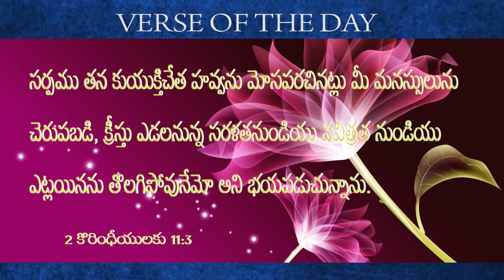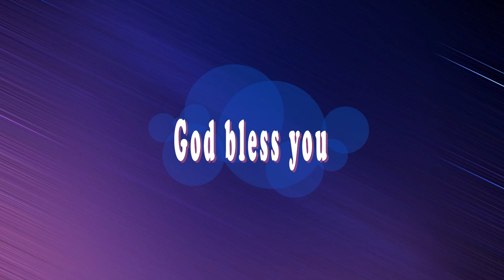2 Corinthians 11:3 Today's Bible Devotion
“ సర్పము తన కుయుక్తిచేత హవ్వను మోసపరచినట్లు మీ మనస్సులును చెరుపబడి, క్రీస్తు ఎడలనున్న సరళతనుండియు పవిత్రత నుండియు ఎట్లయినను తొలగిపోవునేమో అని భయపడుచున్నాను.”
( 2 కొరింధీయులకు 11:3 )

ఏదేనువనములో, ఆదాము హవ్వలు దేవునితో నమ్మకంగాను మరియు భద్రతతోను జీవిస్తున్నారు. అయినకానీ ఒక రోజు శత్రువు నిషేధించబడిన పండ్లను తినమని వారిని మోసం చేశాడు, జరిగినదానికి వారు భయపడి,  దేవుని పిలుపువిని దాక్కున్నారు. దేవుడు ఆదామును, "మీరు ఎక్కడ ఉన్నారు?" అని పిలిచినప్పుడు, "మేము నగ్నంగా ఉన్నందున మేము దాక్కున్నాము." అని ఆదాము చెప్పాడు. "మీరు నగ్నంగా ఉన్నారని ఎవరు చెప్పారు?"అని దేవుడు అడిగారు.

ఈ దినము దేవుడు నిన్ను  అడుగుతున్నారు - “నీవు తగినంతగా లేవని , నీవు ఒక సరాసరి వ్యక్తివని , నీవు నీ కలలను నెరవేర్చలేవని , ఎవరు నీకు చెప్పారు? ఆ ప్రతికూల ఆలోచనలు మన దేవుని నుండి రాలేదు. ఆ అబద్ధాలు - భయం, అభద్రత మరియు అవమానమునకు తలుపులు తెరుస్తాయి. వారు మనవికాని వాటిపైన, మనము చేసిన తప్పులపైన, ఇతరలు మా గురించి చెప్పిన దానిపై దృష్టి పెడతారు. కనుక శత్రువు నిన్ను మోసం చేయనివ్వవద్దు. నీవు సర్వోన్నతుడైన దేవుని బిడ్డవు . నీవు సగటు లేదా సామాన్యమైనవాడవు కాదు; నీది రాజరికము. నీ కిరీటాన్ని ఎప్పుడూ తీసివేయకు.

ఈ విధంగా ప్రార్థనచేద్దామా: తండ్రీ, మీరు నాకు కీర్తి మరియు గౌరవం అనే కిరీటాన్ని ఇచ్చినందుకు వందనములు మరియు శత్రువుకు నా నుండి వాటిని తీసివేసే అధికారము లేదు. నేను మీ కృపతో కప్పబడి, మీ స్వరూపంలో సృష్టింపబడినందులకు వందనములు. నా విశ్వాసం మీపై ఉందని ప్రకటించుచూ యేసునామంలో ప్రార్ధించుచున్నాను తండ్రి! ఆమెన్.